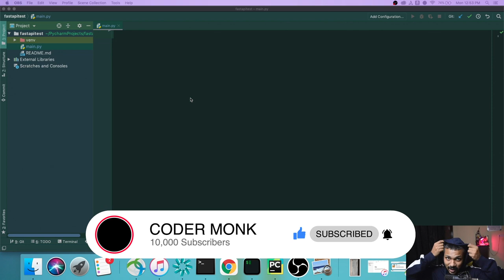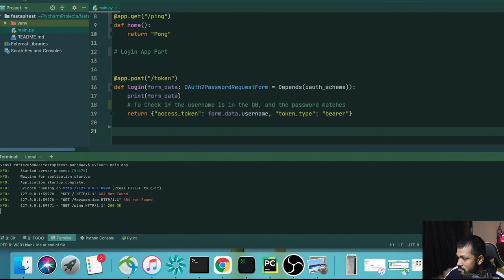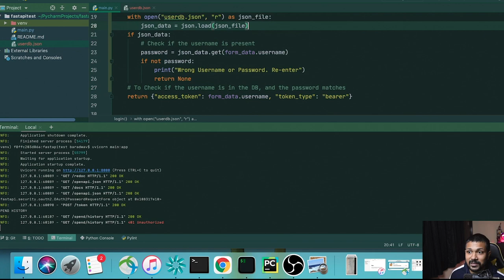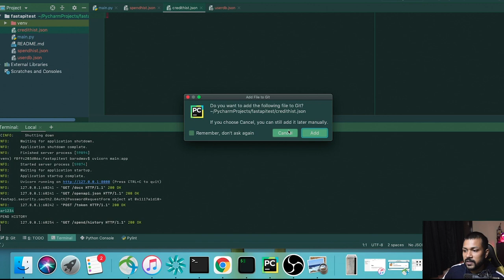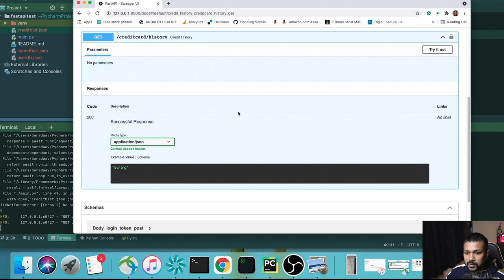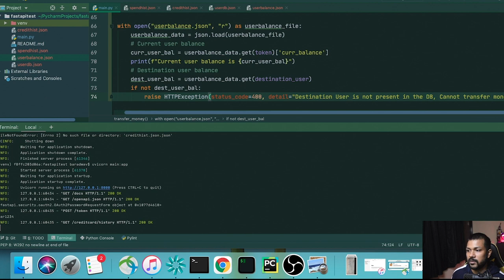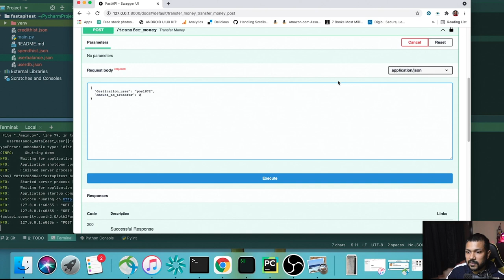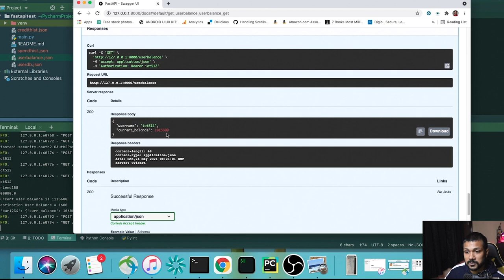Build Simple Bank Server using FastAPI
So we are in Day0 of the Flutter Vs KivyMD ultimate App creation challenge. And for this video, we create a standalone server using the popular FastAPI.

In one hour, am able to create 4 different modules that is required for the App to work. It is a simple server not using any for of DB, but secure enough to be used as an Application backend.

Section

0:00 - Intro
1:00 - Explaining the Modules
1:30 - Building the Module 1
22:00 - Building Module 2 & 3
50:00 - Building Module 4
58:00 - Outro

⭐ Tags ⭐
- Coder Monk
- Coder Monk Flutter
- Coder Monk Programming